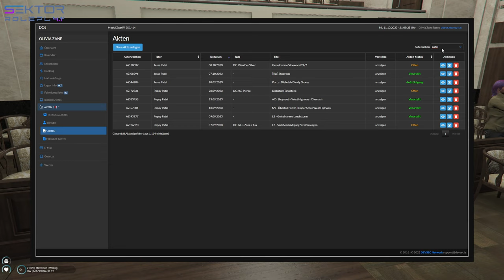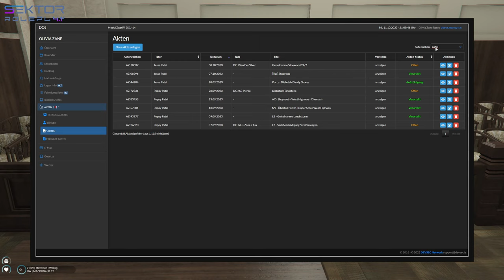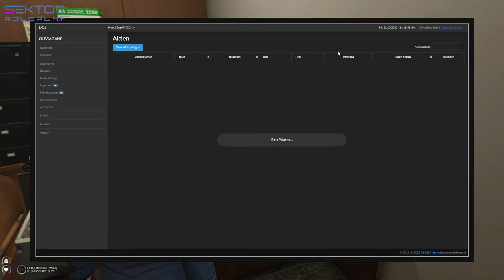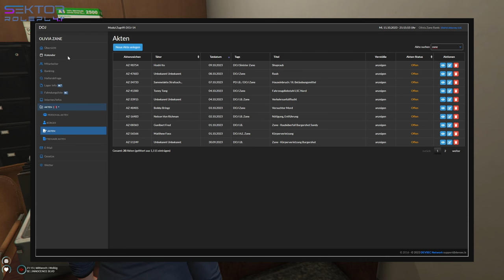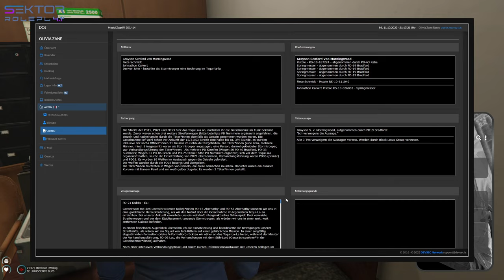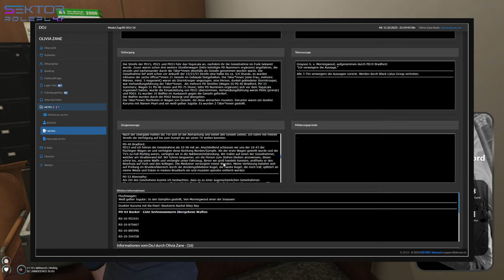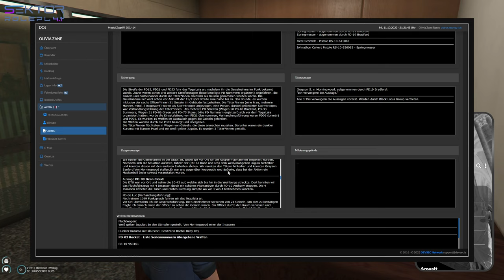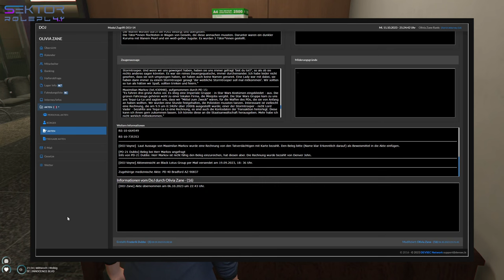Sektor S4.1E57 Teil 8/14 Ab in die Zellen